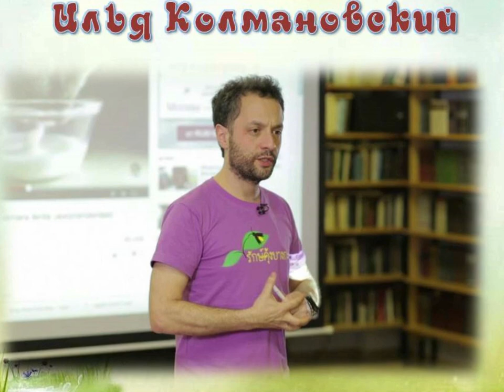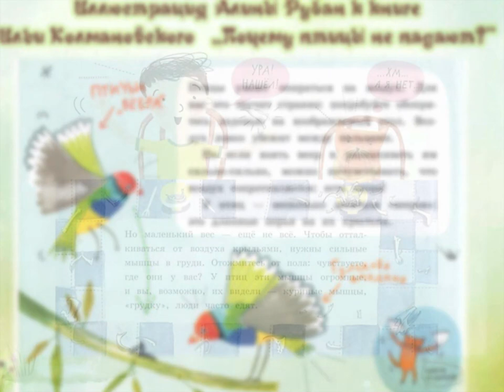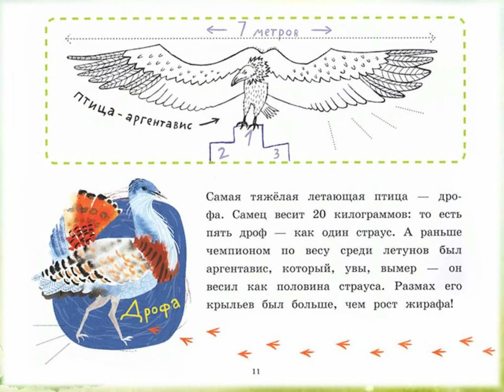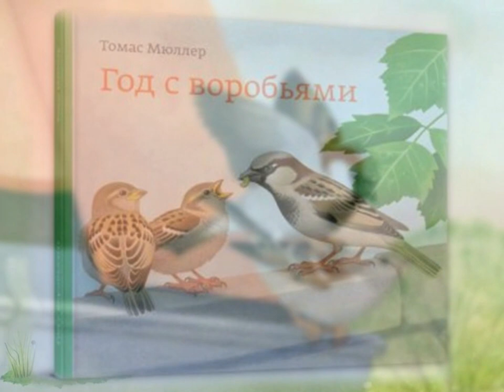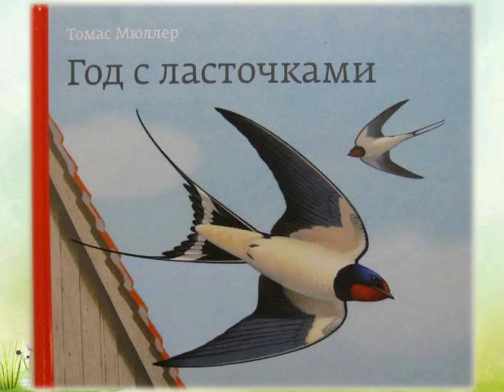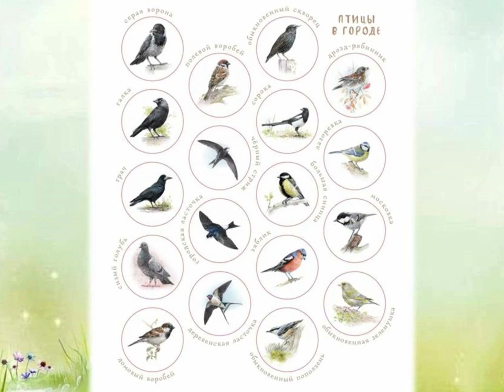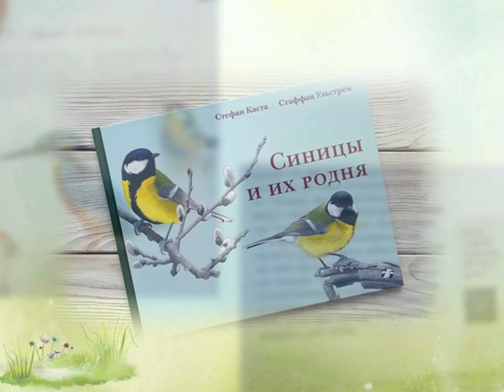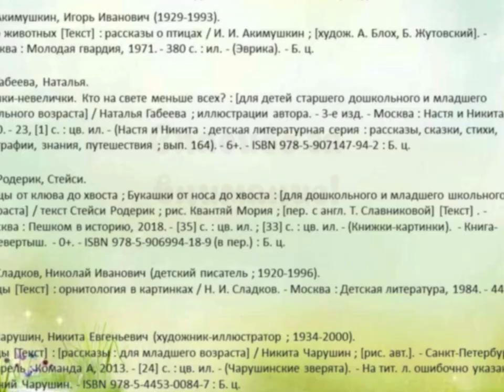Увлекательный мир пернатых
Библиотека № 18 Северного округа в рамках Международного дня птиц представляет книги о пернатых друзьях.